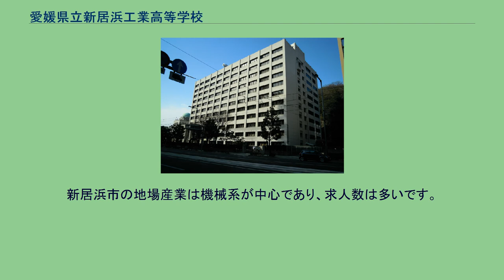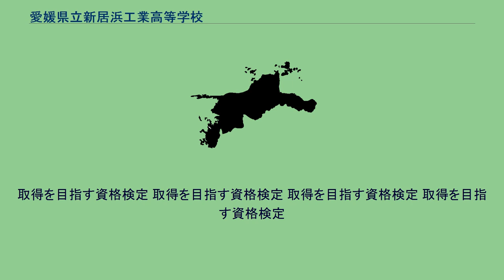愛媛県立新居浜工業高等学校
愛媛県立新居浜工業高等学校（えひめけんりつにいはまこうぎょうこうとうがっこう）は、愛媛県新居浜市にある工業高等学校。
新居浜高専に落ちた人が行く学校。
略称は「新工（にいこう）」である。
新居浜高専の受験に失敗した人が多い。
新居浜市及びその隣接都市では唯一の工業高校となる。
よって生徒は新居浜市内を中心に近隣の西条市や四国中央市からも通学する。
卒業後の進路は過半数が就職し(新居浜は低所得世帯が多いため)、その他の進路は4年制大学（工業高校出身者用特別推薦枠・スポーツ推薦での進学がほとんど）、専門学校への進学や工業高専4年次への編入学である。
2007年（平成19年）で創立70周年を迎え、新入生の制服がブレザーへ変更になった。
取得を目指す資格検定 「ものづくり」を中心に、手仕上げから最新の機器まで学習します。
各種工作機械やマシンニングセンタなどを最先端の機械を使った実習を通して、基礎的な「ものづくり」についての知識や技術・技能を身に付け、機械のスペシャリストとなれるよう勉強します。
専門教科では工業生産活動の基礎となる部分を中心に学習します。
金属材料の切削、加工、溶接、材料試験、エンジンの分解・組立など、実際に手で触れ、体を動かし、ものづくりの基本技術を身につけます。
また、製図、設計、工作、原動機等の基本理論を学習し、機械技術者としての力を身に付けます。
新居浜市の地場産業は機械系が中心であり、求人数は多いです。
生徒たちは、地元の機械系の企業はもちろん、県外の大手企業にもたくさん就職しています。
また、大学や各種専門学校にも指定校やAOを使って進学しています。
過去には、愛媛大学にも合格しました。
取得を目指す資格検定 取得を目指す資格検定 取得を目指す資格検定 取得を目指す資格検定